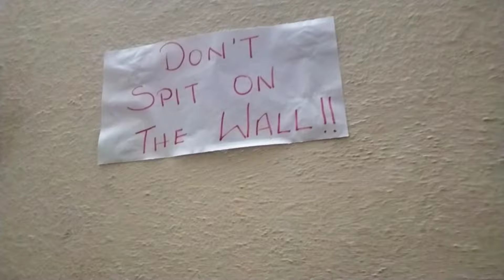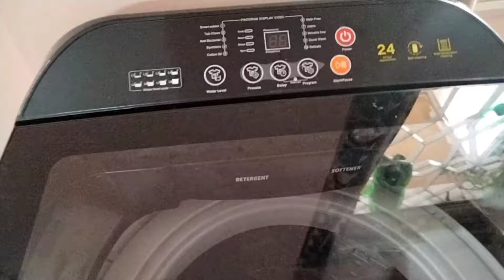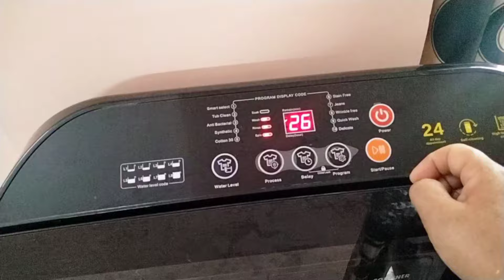Rapido Guy is shocked of my far distance work place 😲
Instagram ~Areni Ngullile (LN Christy)
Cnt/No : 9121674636